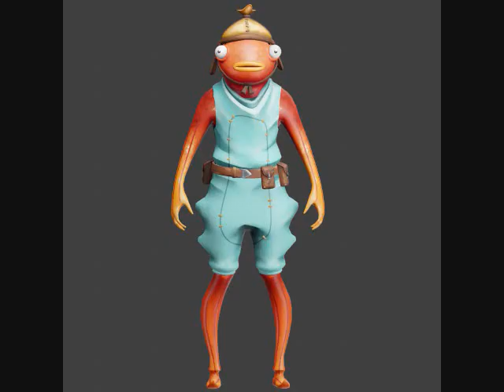Presentation (Science Class) - Sonic's Schoolhouse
Composer: Tiko
Platform: PC

mmmg